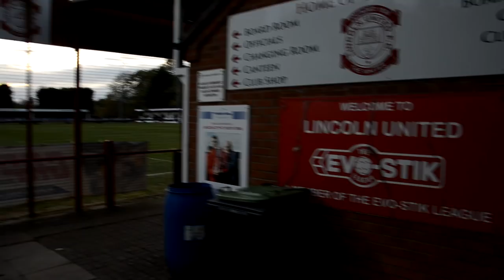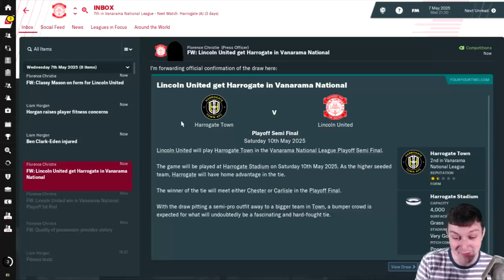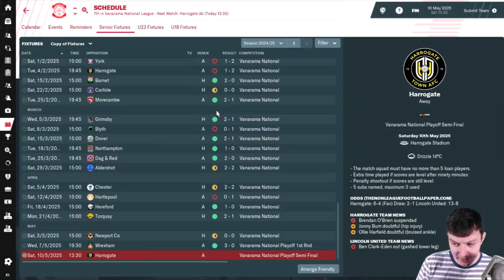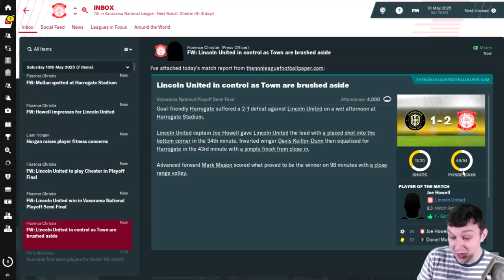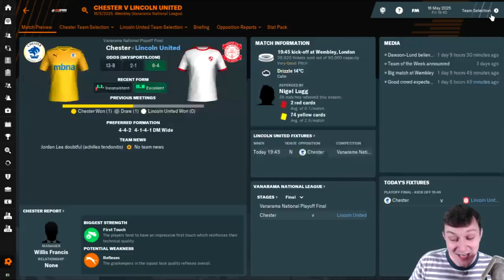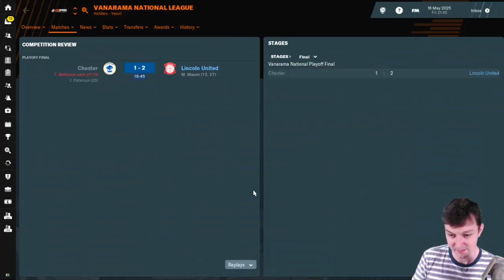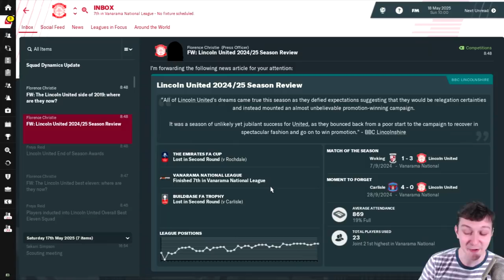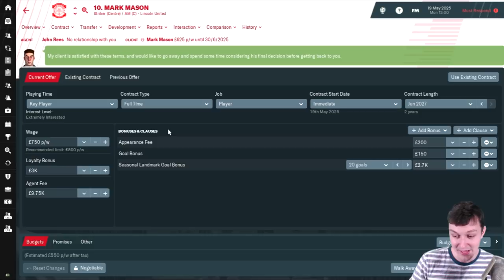The Lincoln Loco 2 - THE PLAYOFFS - Football Manager 2019 - S07 E08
Welcome to TomFM! In today's Football Manager 2019 video the Lincoln Loco 2 continues as Lincoln United are taking part in the Vanarama National League Playoffs. After a superb first season in the division we have the chance to go for our first back to back promotion of the series. After coming 7th in the division, 17 points adrift of Harrogate Town FC in 2nd place, we will have to win 3 games in a row against some of the best teams in the division to win a promotion to League 2 and the football league. Wrexham await us in the Playoff First Round. Who's your money on?